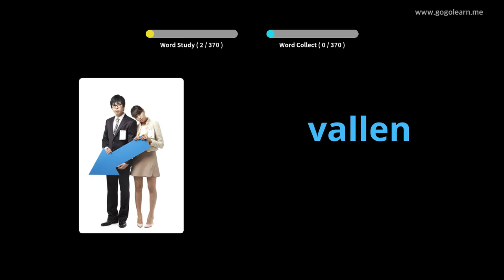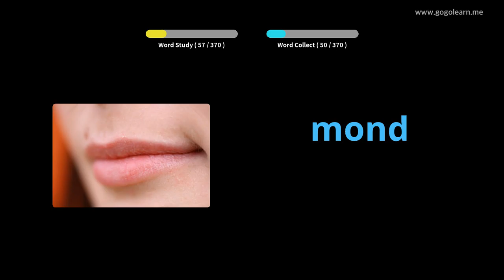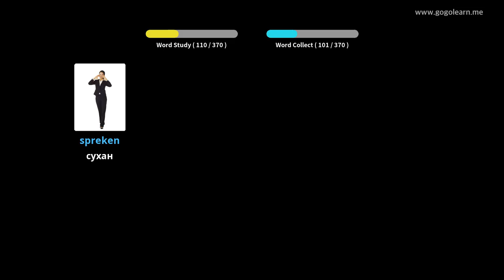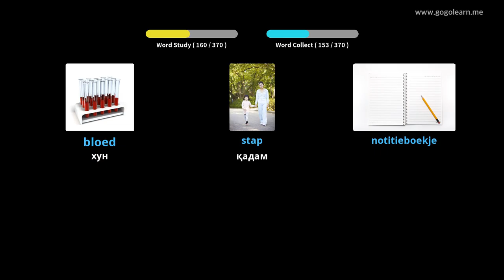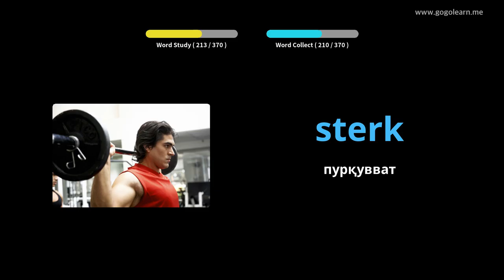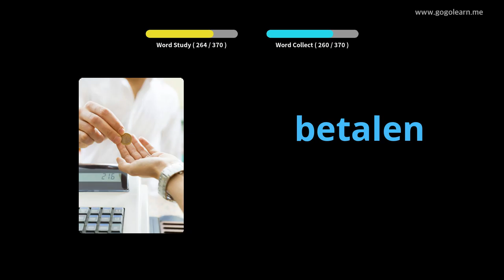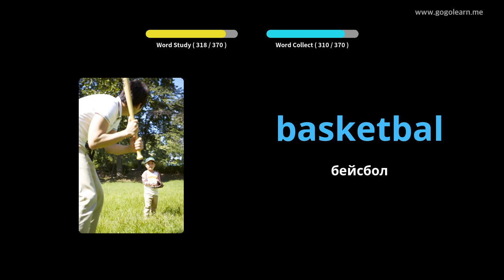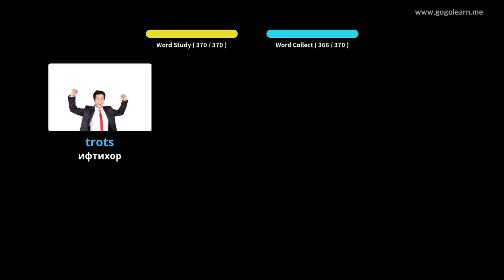Фарҳангистони забони голландӣ барои кӯдакони асосӣ | Golearn